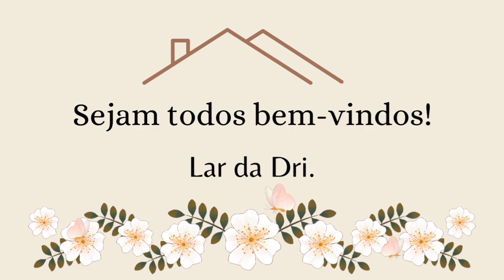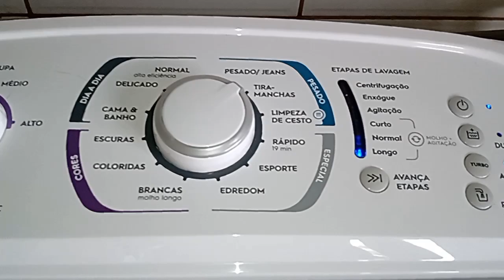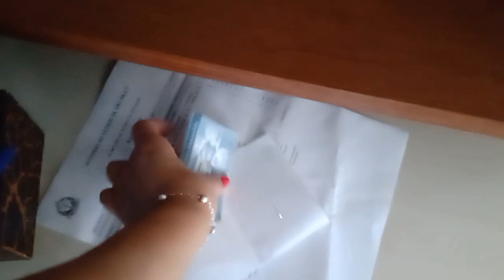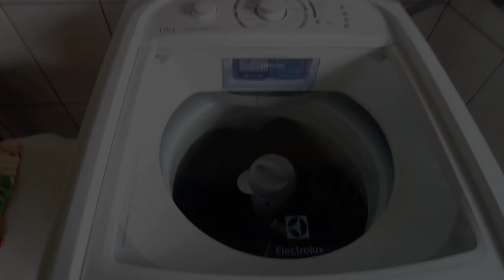Rotina de limpeza e organização do lar| Dia de lavar roupas| Tentando não acumular serviço de casa 🏡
⚠️Não se esqueça de deixar o seu like 👍, com isso você me ajuda, que o YouTube possa recomendar o meu vídeo para mais pessoas.

Obrigada Senhor pela família e meu lar 🙏❤️🏠